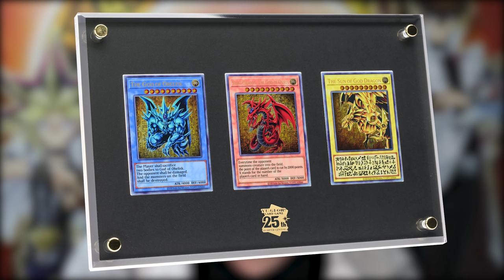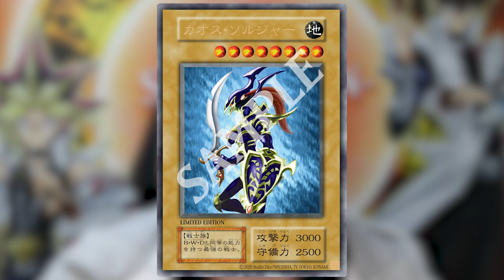Diese Yu-Gi-Oh! Karte gibt es nur 1000 mal!